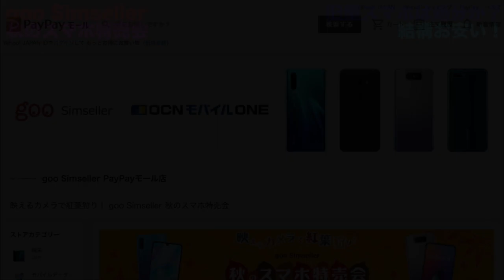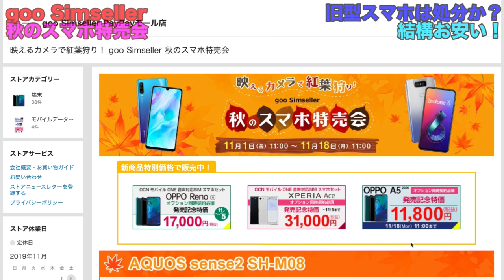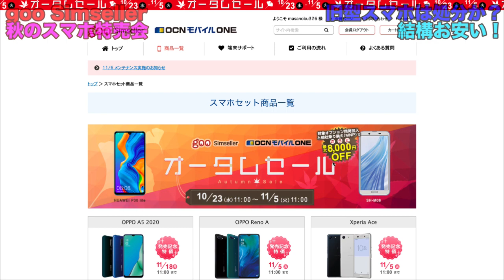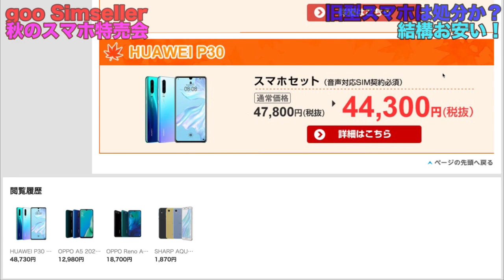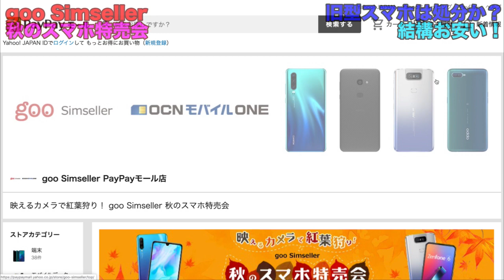【格安SIM】gooSimseller paypay店で秋のスマホ特売会が安い！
☆gooSimseller でスマホの安売りセールやってます！
1円とか100円スマホありますが、事務手数料と月額使用料金の計算もお忘れなく！
お安くスマホ本体をゲットしましょ！

ブログを始めましたので、コチラからセール会場にお願いします☆

☆レンタルルーター＆レンタルSIM

GlicalMe U2s
初期手数料1,000円引き
月額使用料ずっと800円引き！

大人気イベント2,980円祭が帰ってきました！
モナSIMプラン　100GBSIMプラン
初回事務手数料　5,000円→4,000円
月額　3,500円→2,980円
ご返却用封筒付き

引き続き裏モナSIMキャンペーンも全力営業中でございます！
月間300GB保証のモンスターSIMプラン！

使用機材